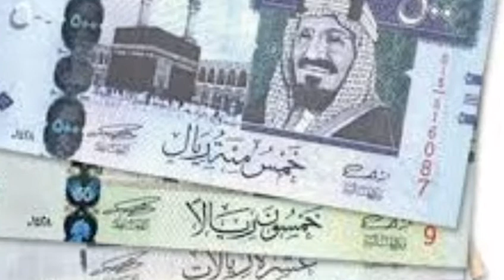Saudi Traffic Maror New Update About Speed Camera Fine in Saudi arabia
Shahidtutorials

Saudi latest news today King salmansaudi news online, saudi news now, what happened in saudi arabia, saudi arabia breaking news pictures videos, saudi arabia riyadh, Saudi arabia, Saudi Traffic Maror New Update, Speed Camera Fine, speed camera detector, speed camera flash, speed camera prank, saudi traffic, speed camera

Ap ko ye Video Pasand Aaye To Video ko Like kare aur apne Dosto ke Sath is Video ko Share kare